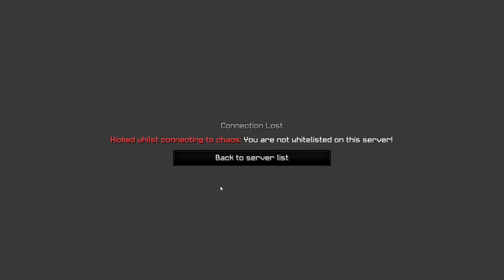False Banned on Hypixel...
DM just started we were walking to mid then I got banned lmfao I don't know what I can do to prove I don't hack so yeah...

obviously a false ban so yeah rip :(

and those og you who play with me or watch my videos know I don't hack ;-;

Sever IP - MC.Hypixel.Net
1000 DPI | 70 sensitivity | 90 FOV
jitter 12-15cps | Reg 5-8cps